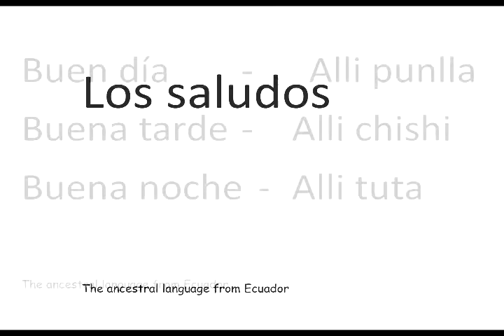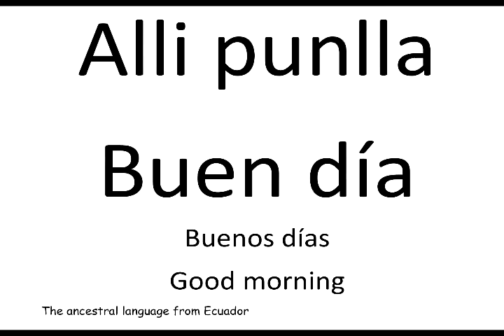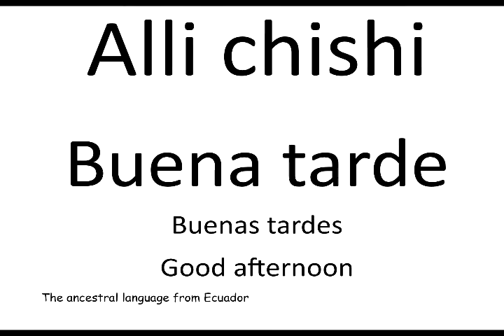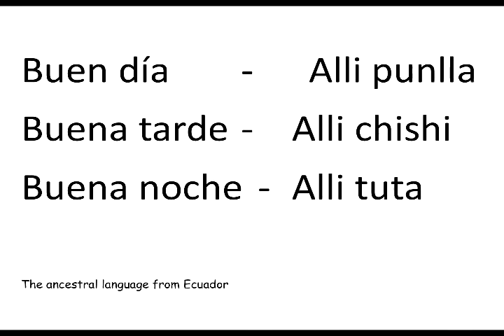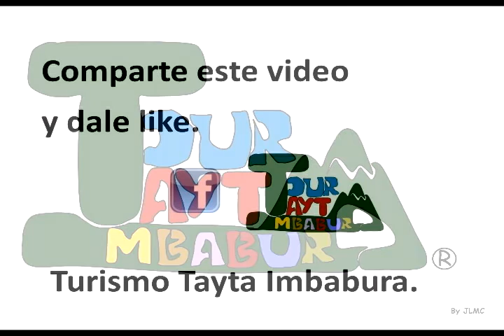Learn Kichwa language Lesson 1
Aprende un poco de la lengua Kichwa un idioma ancestral de los kichwas pueblos originarios en Ecuador.